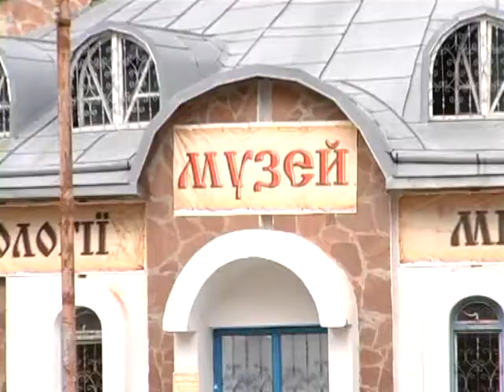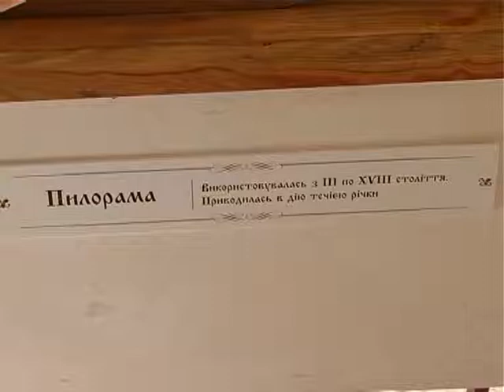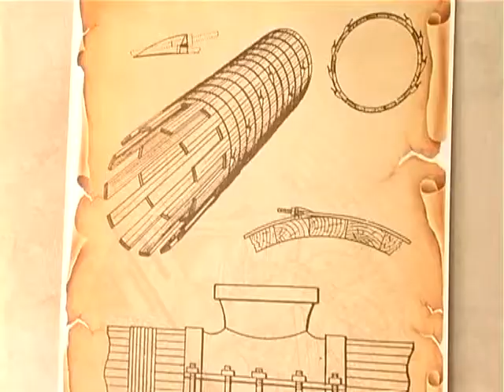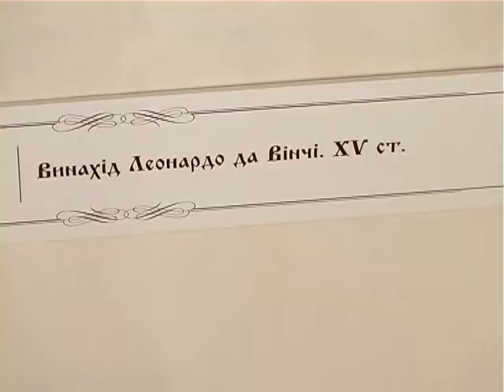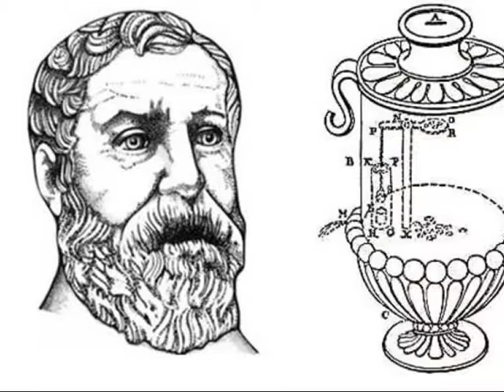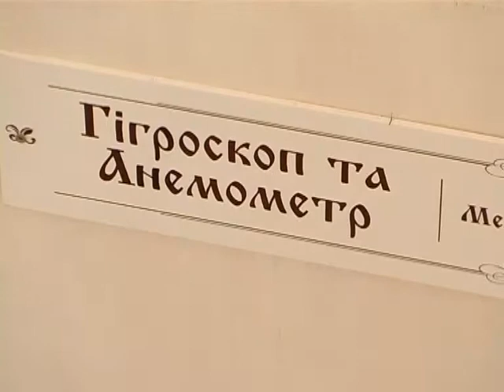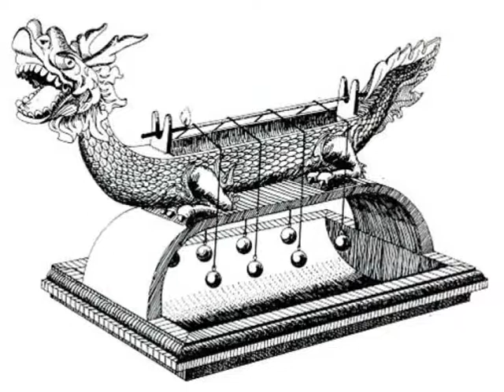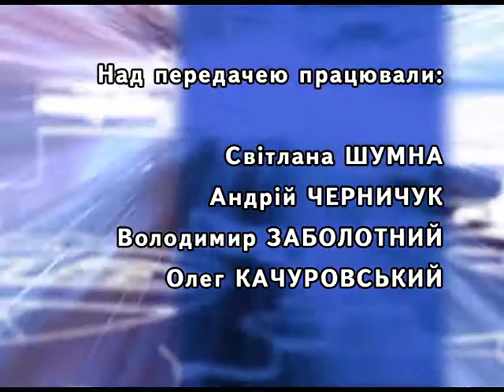Загублені в часі - Музей технологій